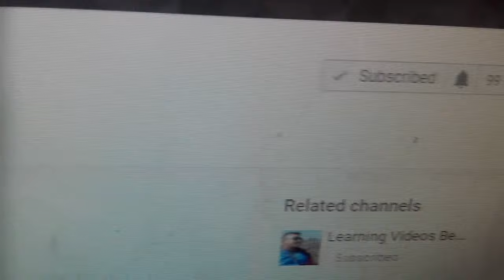Shoutout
Shoutout to my friends Lza Toys☺